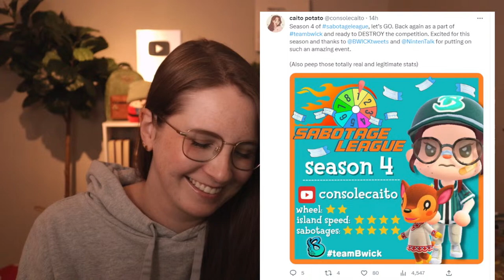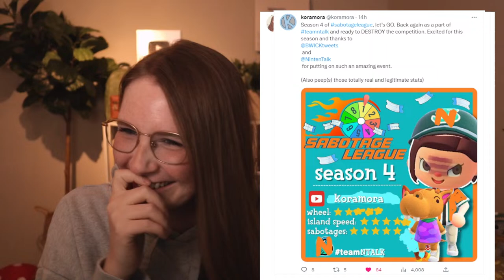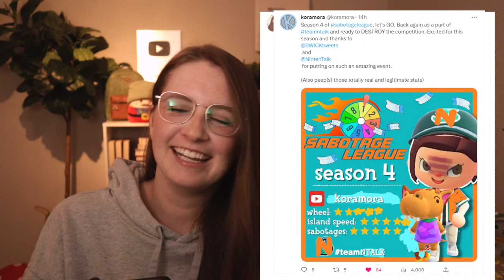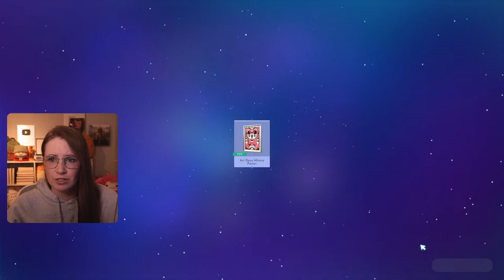🔴 We have some WORK to do in the valley!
Today we are continuing to explore the new Disney Dreamlight Valley update! You can find the patch notes for the update here:

🥔 No spamming.

PFP and Channel Art created by @picnocline on IG
Emotes created by @mellihuacrossing on IG

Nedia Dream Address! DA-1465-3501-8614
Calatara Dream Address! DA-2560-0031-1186